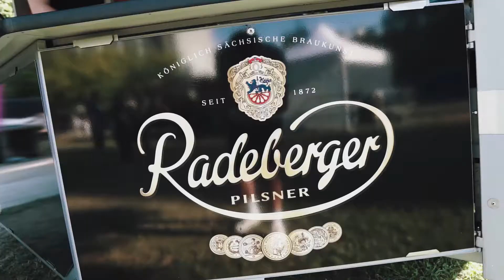Campus Party Dresden - Aftermovie 2022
Aftermovie der Campus Party in Dresden mit Power Plush, Nand, Eskei83 und 01099.